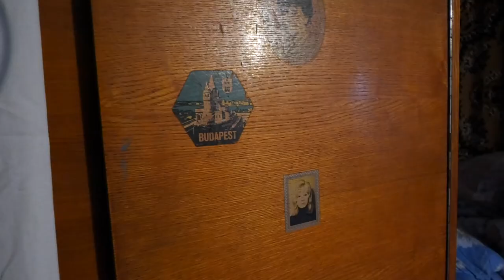Nu are nici pâine pe masă O bătrână de 96 de ani din Căușeni la limita sărăciei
Sărăcie lucie în casa unei bătrâne în vârstă de 96 de ani din Căușeni. Femeia a făcut doar de câteva ore focul în sobă iarna trecută pentru că nu are lemne. Abonați-vă la rețelele noastre de socializare
Ca să nu moară de frig își pune sub plapumă sticle cu apă fierbinte. Bătrâna spune că pensia o ridică fiică sa de 66 de ani și îi dă bani doar pentru medicamente. Din cauza casei avariate acum câteva săptămâni casa i-a fost inundată și a fost nevoită singură să scoată nomolul din locuință. Spune că are două fiice, una dintre care este peste hotare, iar cealaltă nu vrea să îi întindă o mână de autor.